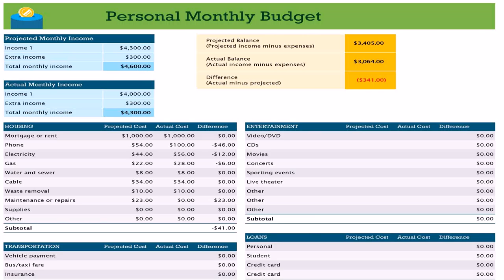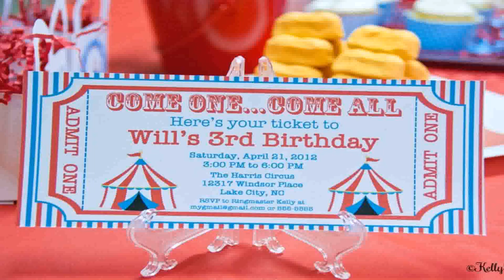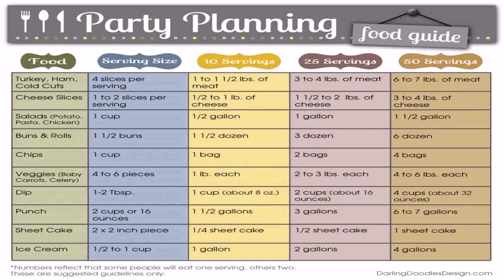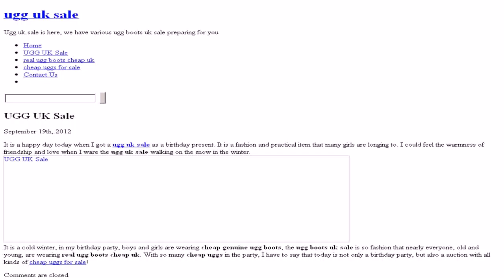Birthday Party On A Budget Uk